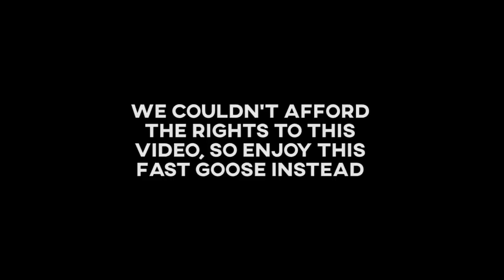Walter's Top 10 NFL WRs